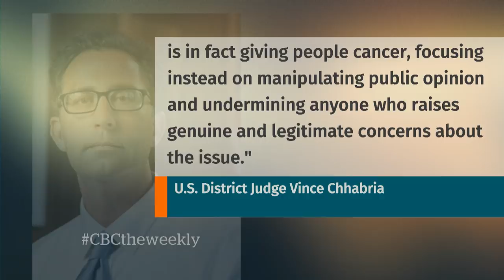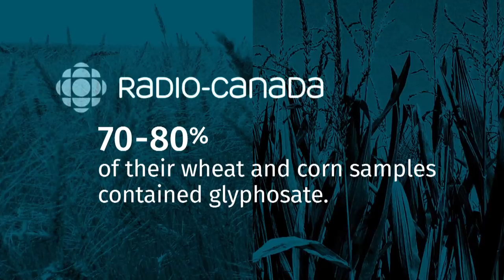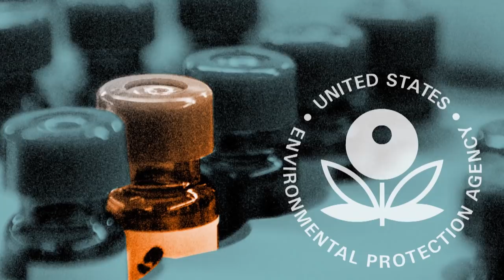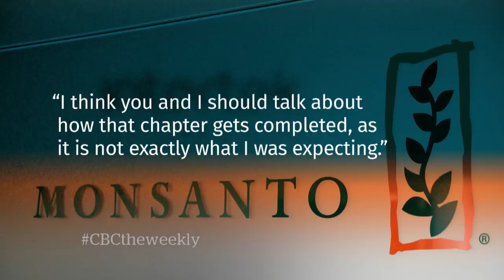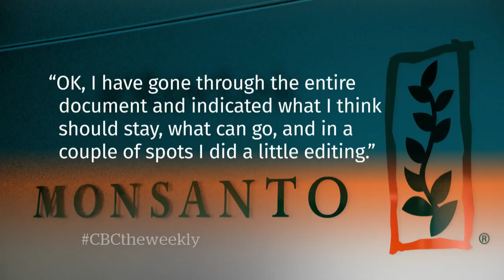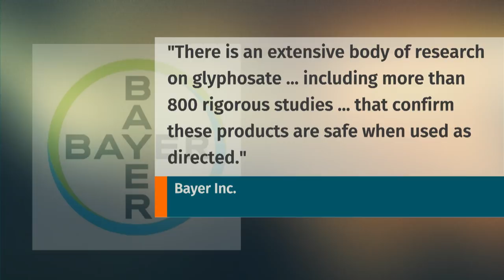The debate over whether glyphosate causes cancer | The Weekly with Wendy Mesley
A U.S. court ordered Monsanto to pay $78 million to one man with cancer when a jury found it didn’t do enough to warn about the health risks linked to its weedkiller, Roundup, and its active ingredient, glyphosate. Now, 11,000 Americans are suing Monsanto. In Canada, one woman filed a worker’s compensation claim for her cancer, and was denied. But Health Canada used, in part, science Monsanto paid for to decide the chemical is safe. The Weekly digs deeper into these two cases, and what else you might not know about glyphosate.